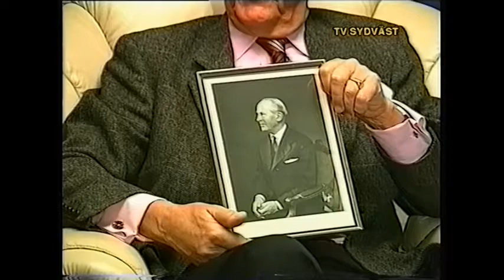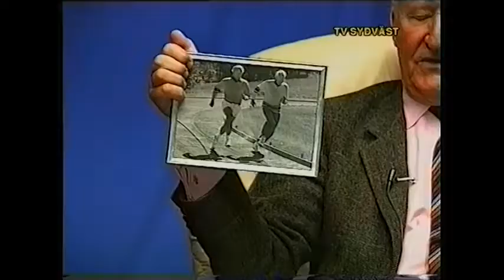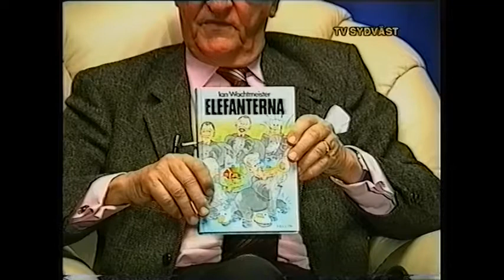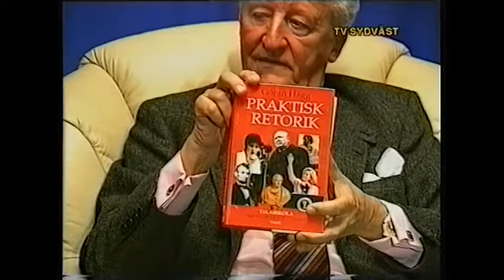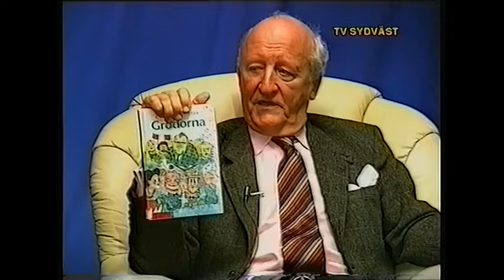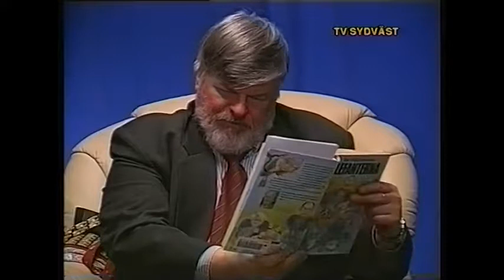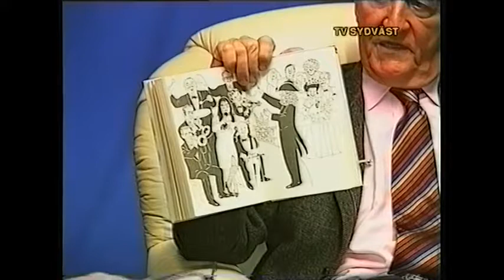ian wachtmeister high